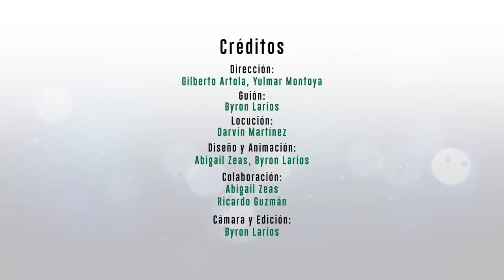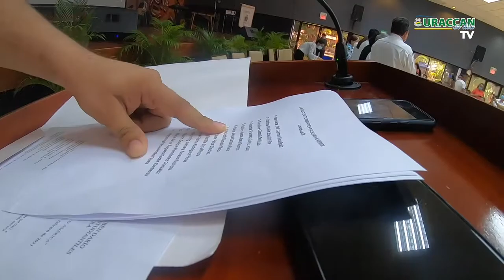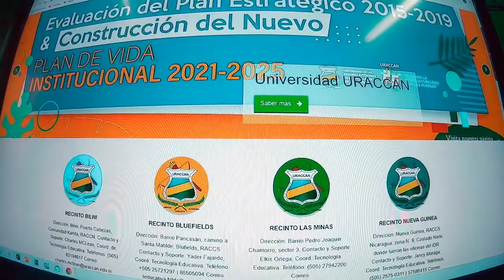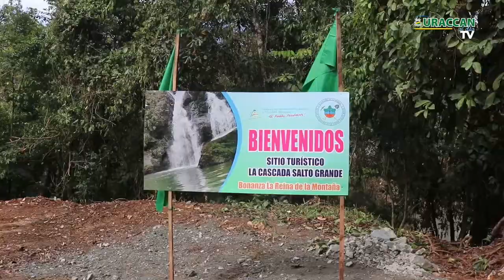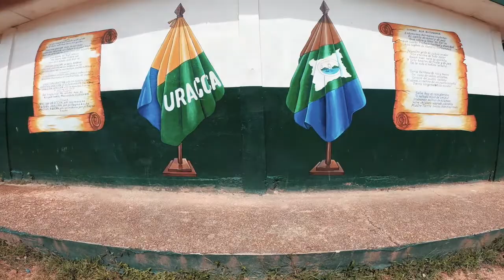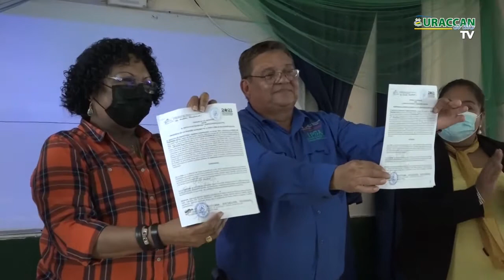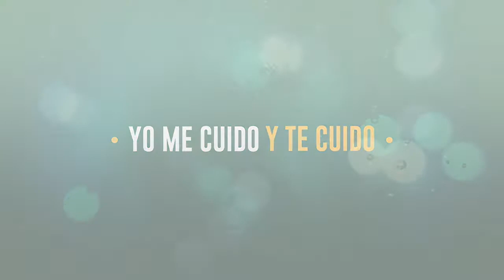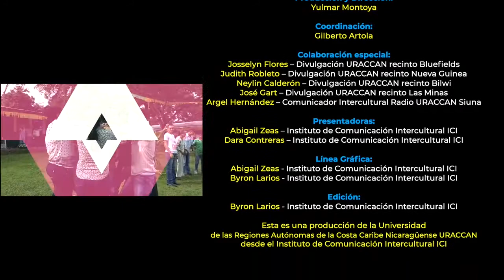Revista URACCAN al día TV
Gracias por acompañarnos en cada semana, en una nueva edición de su Revista URACCAN al Día TV, donde te compartimos el desarrollo de las diferentes actividades en  nuestra casa de estudios superiores interculturales URACCAN.

En esta edición encontrarás todos los detalles sobre la inauguración de un  nuevo espacio de desarrollo educativo en URACCAN recinto Nueva Guinea, que estuvo a cargo de  nuestra magnífica rectora Dra. Alta Hooker junto a miembros del Consejo Nacional de Universidades (CNU). Además, te contamos todos los detalles de la donación que hizo URACCAN con financiamiento del BID, a la comunidad Kamla de Puerto Cabeza, que sufrieron el impacto de los huracanes ETA y Iota.

➡️Recordá darle like, comentar y compartir este video.